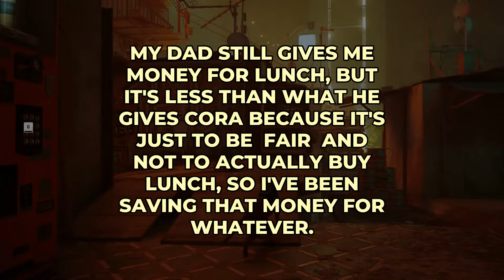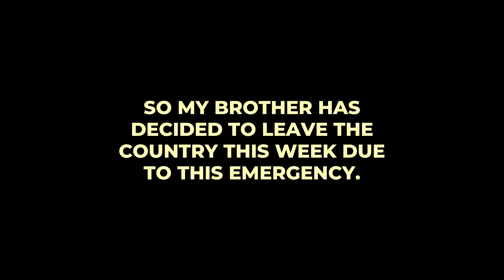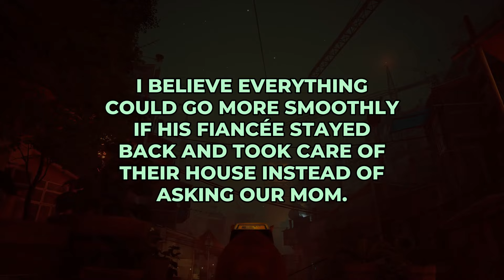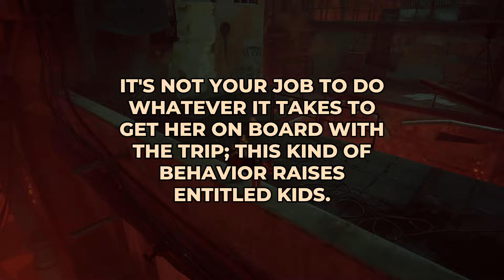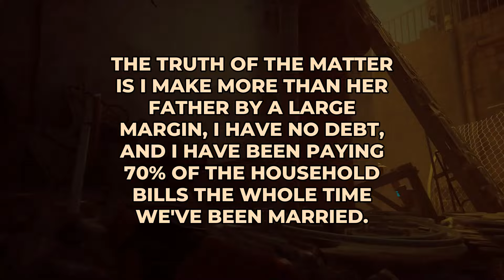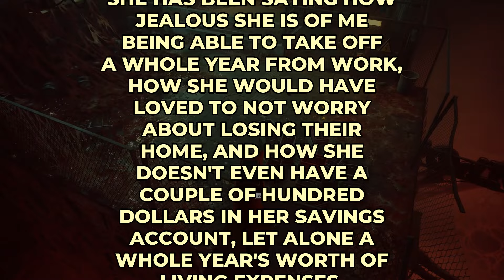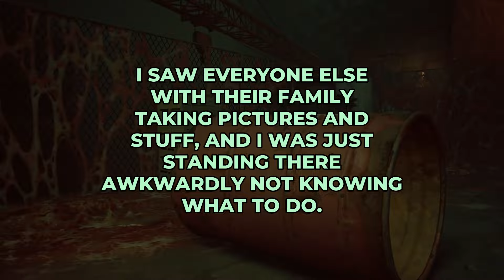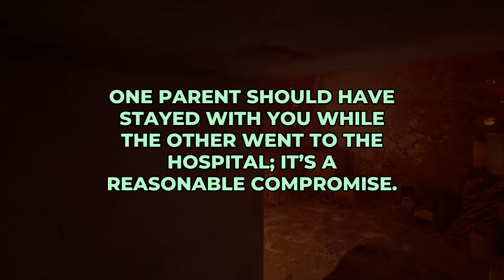I'm In Disbelief From These r/AITA Posts...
00:00 - Aita For Refusing To Share The Money I Had With My Stepsister?
01:47 - My Thoughts
02:04 - Aita For Saying No To Take Care Of My Brother'S Pets While He'S Out Of Town For An Emergency?
04:07 - My Thoughts
04:22 - Aita For Not Accommodating My Child'S Friend On A Road Trip?
05:35 - My Thoughts
05:55 - Aita For Telling My Spouse'S Children How Financially Struggling He Was When We First Got Together, After They Hinted That I Was Only With Him For His Money?
07:50 - My Thoughts
08:05 - Aita For Telling My Friend It’S Not My Problem She Married A Useless Person?
09:49 - My Thoughts
10:10 - Aita For Not Allowing My Parents To Take A Picture Of Me With My Cap And Gown?
12:02 - My Thoughts